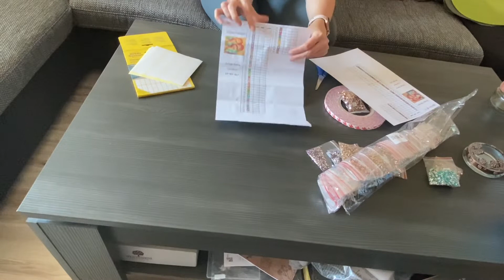Vorbereitung für die „Kristallherzen“ (in Strass) von Diamond Painting Deutschland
[unbezahlte Werbung durch Markennamen, unbeauftragt, selbst-gekauft]

Ein Diamond Painting benötigt immer etwas Vorbereitung…hier werden Etiketten gebastelt und Steinchen einsortiert.